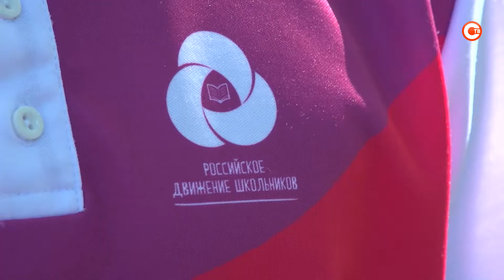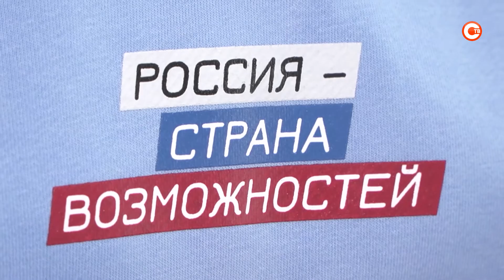Севастопольские школьники принимают участие в конкурсе соавторов Всероссийского движения детей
Стартовал конкурс соавторов всероссийского движения детей и молодежи. Именно дети будут решать, как будет называться движение, какие заимеет традиции и атрибуты. Как стать соавтором? И в каких номинациях?